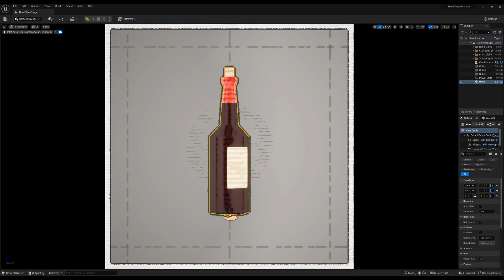Merchant Isle - Item Photo Setup